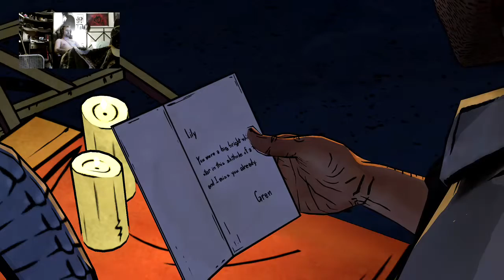Let's play The Wold Among Us PT 3! - 1 / 7